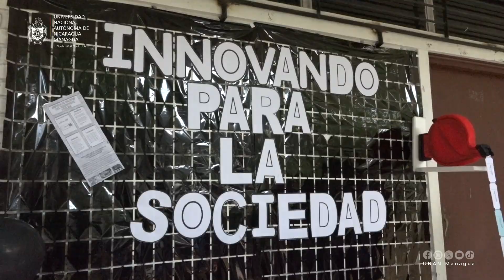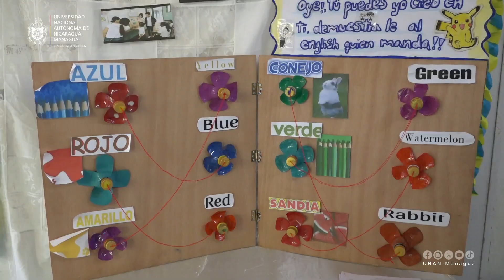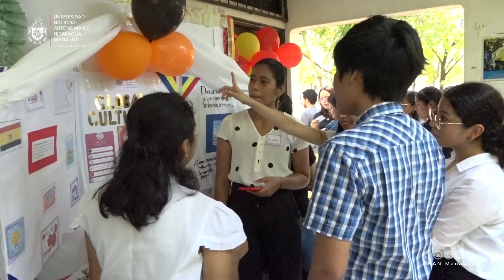Estudiantes presentan proyectos creativos e innovadores en feria universitaria